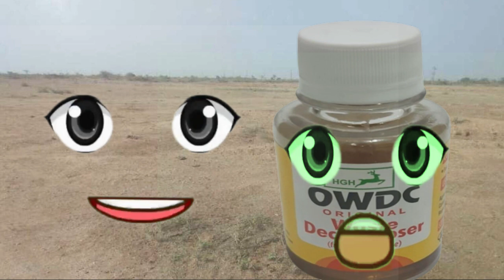मैं बीमार हो गया हूँ मुझे कोई सुधार सकता है मैं सुधार सकता हूँ उसर बंजर जमीं का इलाज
तरल वेस्ट डीकम्पोजर